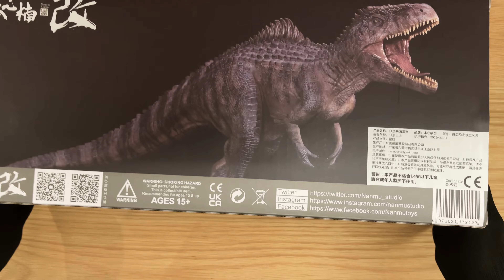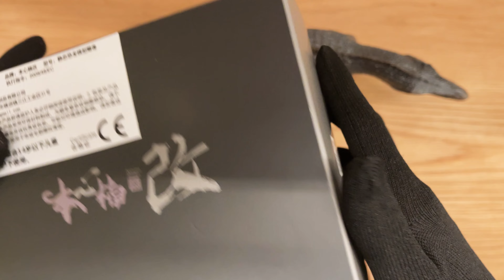Nanmu Dinosaur Giganotosaurus 2.0 Unboxing and Review 4K | Jurassic World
Nanmu Dinosaur Giganotosaurus 2.0 | Unboxing and Review | Museum Archive | Jurassic World